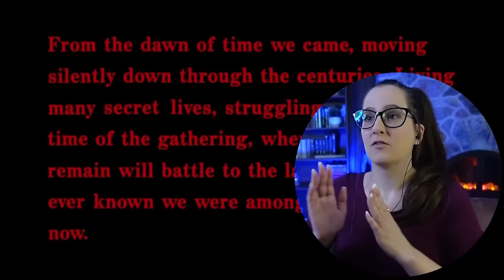*HIGHLANDER* Movie Reaction FIRST TIME WATCHING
Enjoy my first time movie reaction to Highlander (1986)! 📼 Sync up your copy with mine + we can watch together

350+ Full Length reactions, Early Access to YouTube videos, Your Name in Credits (optional) + weekly Polls to decide what I watch

00:00 Intro
00:10 Highlander Movie Commentary
39:04 Highlander Movie Review